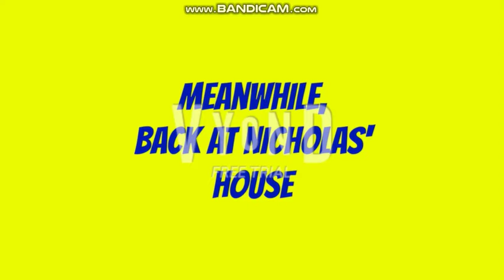Nicholas Steals His Dad's Car and Gets Arrested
Nicholas Cunningham stole his dad's car to drive around. But it turns out that he is heading to Fontana, California. And then, he went to jail for the destruction of his dad's red Hatchback car.

NOTE: I know. Steven C. Solary hates The Black Cauldron. This video was based on Steven Solary's video.